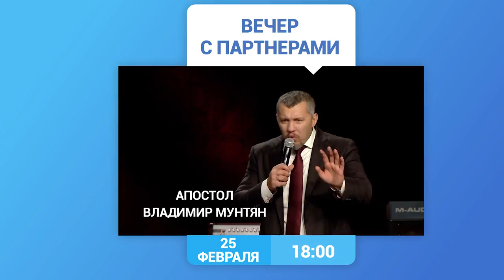Встреча партнеров 25 февраля